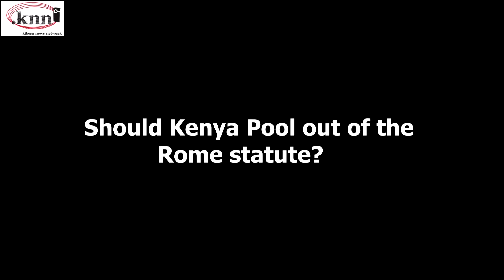Kibera Views on ICC Debate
Kibera residents aired their voices on the ongoing debate in parliament whether Kenya should pull out from Rome Statute.